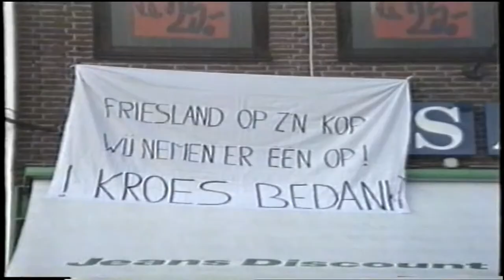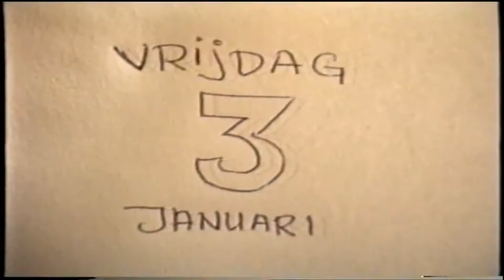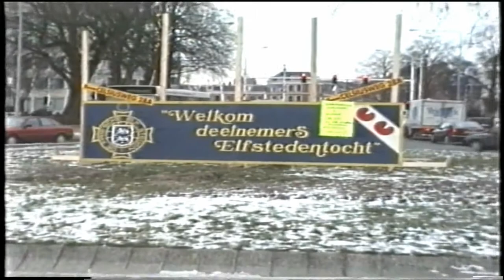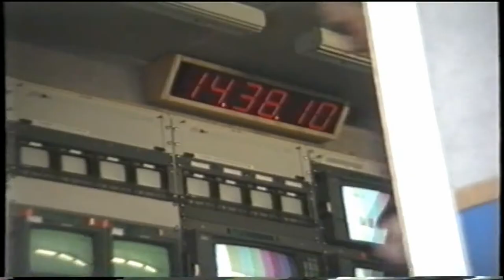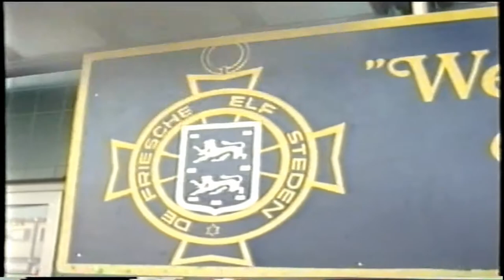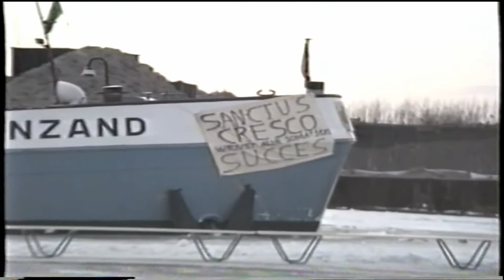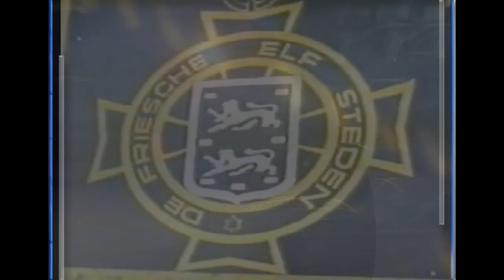11 stedentocht 1997 movie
Op 4 januari 1997 werd de 15 e elfstedentocht gehouden.  Er komt heel wat bij kijken om deze Tocht der Tochten in korte tijd te organiseren. Draaiboeken liggen al geruime tijd klaar en worden regelmatig bijgewerkt. Op deze film zie je een korte impressie van de voorbereidingen, de uitbundige sfeer , de wedstrijd - en tourschaatsers, en veel meer,  aangevuld met televisiemateriaal van de NOS die er de hele dag verslag van deed.